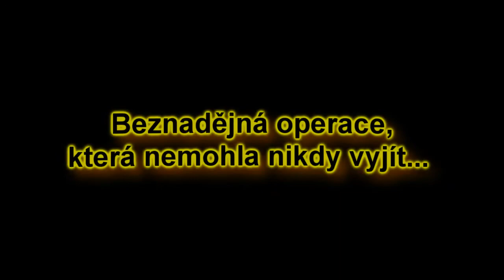Projekt Trailer short version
Karpatsko - Dukelská operace - studentský dokumentární filmy - krátká verze